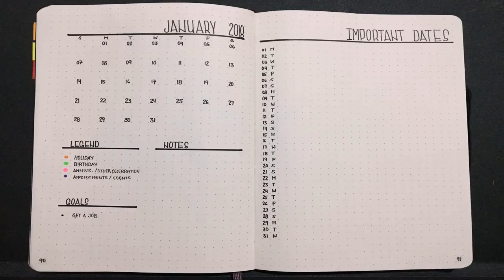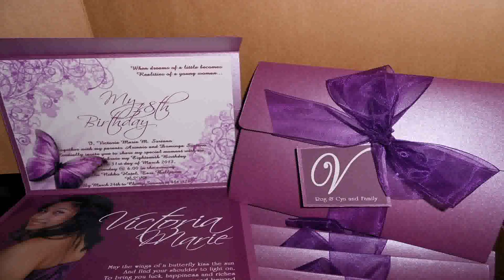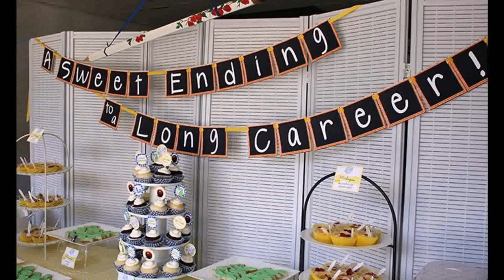18th Birthday Party Decoration Ideas Pinterest